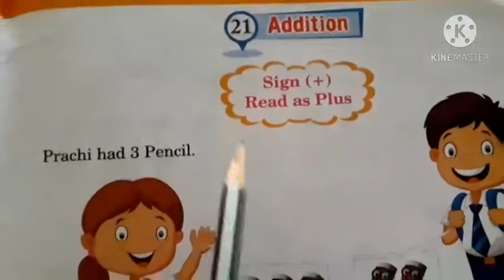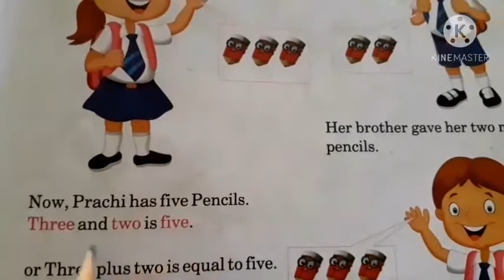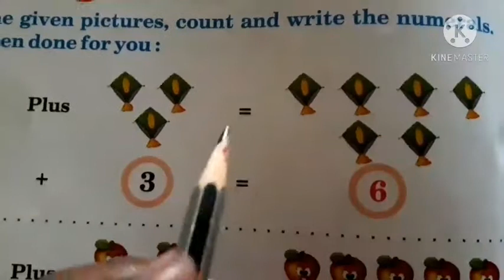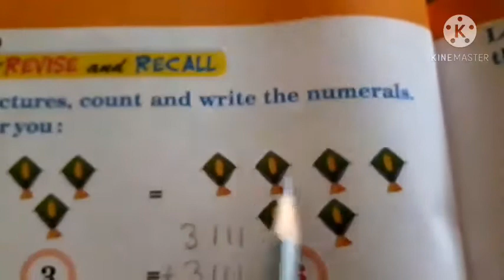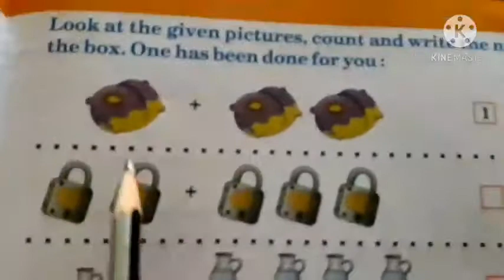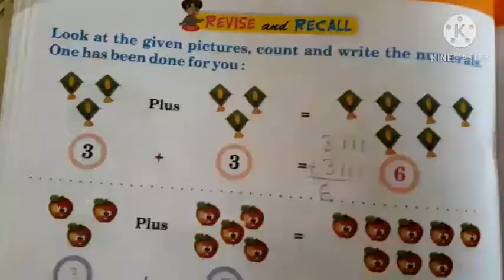Class U. K.G. Subject Maths